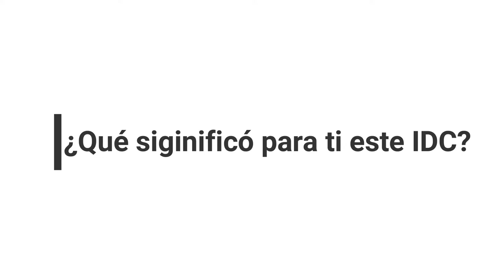IDC2 PichTruckers noviembre 2020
El Instructor Development Coaching Course o Curso de Desarrollo de Instructores con Coaching es una propuesta diferente de Buzo.Pro enfocada en preparar a nuestros candidatos no solo  a pasar una evaluación, si no a insertarse en la industria del buceo y ser profesionales exitosos.

Para esto Evaluamos fortalezas y competencias de cada candidato y trabajamos para potenciarlas. Igualmente detectamos áreas débiles y brindamos herramientas para mejorarlas

Listamos las oportunidades y amenazas del nicho de mercado en el cual se van a desarrollar y trazamos estrategias para enfrentarlas con éxito.

Nuestro Course Director es un coach que enseña con técnicas de buceo innovadoras, compartiendo su experiencia como instructor, su conocimiento de la industria, no solo durante el idc, sino también en el desarrollo profesional de nuestros candidatos.

Si quieres formarte como un profesional de excelencia y altamente competitivo contáctanos, podemos ayudar.

Miguel Blanco
Padi Course Director
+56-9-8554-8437